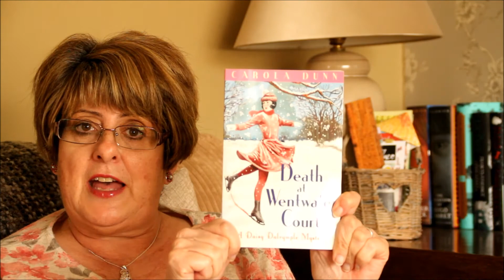Cosy Crime Catch Up April 17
Books :-
Herring in the Library by LC Tyler ISBN 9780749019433
Death at Wentwater Court by Carola Dunn ISBN 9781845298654